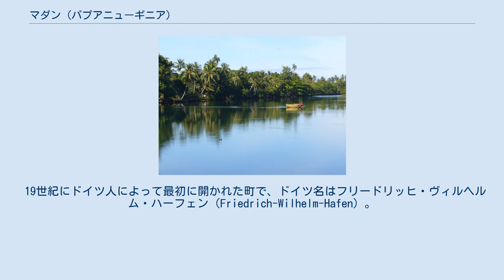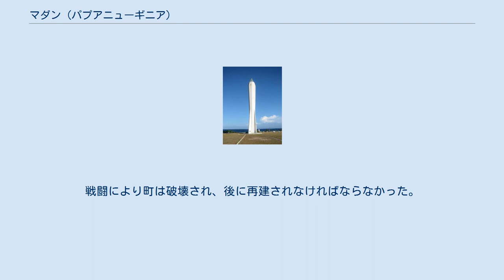マダン (パプアニューギニア)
マダン（英: Madang）は、パプアニューギニアのモマセ地方のマダン州の州都。
 ニューギニア島の北岸に位置する。
 2011年の人口は3万5971人で、国内4位。
 19世紀にドイツ人によって最初に開かれた町で、ドイツ名はフリードリッヒ・ヴィルヘルム・ハーフェン（Friedrich-Wilhelm-Hafen）。
 マダンにはディバインワード大学があり、留学生を受入れている。
 ロシア人生物学者ニコラス・ミクルーホ＝マクライが、恐らくマダンを訪れた最初のヨーロッパ人である。
彼は1871年に15ヶ月間、アストロラーブ湾、現代のマダン市街の真南に滞在した。
彼は、マラリアで健康を害するまで地域社会とよい関係を保っていた。
 1884年には、ドイツニューギニア会社が進出し、現代のマダンに拠点を確立しようとしたが、絶えずマラリアの脅威にさらされ、結局ラバウルへ移転した。
 1942年、日本軍は第二次世界大戦中に、まだ戦いのなかったマダンを占領した。
 1943年9月に、オーストラリア軍は、マダン方面を奪回する作戦を開始し、町を1944年4月24日に占領した。
戦闘により町は破壊され、後に再建されなければならなかった。